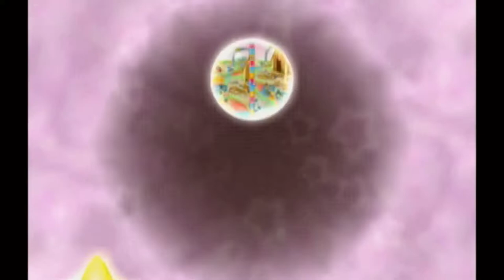Pirate Dream| Mario Party 5| Full Game| No Commentary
full ghameplay of mario party 5's pirate dream.
played with 3 players and 1 com.